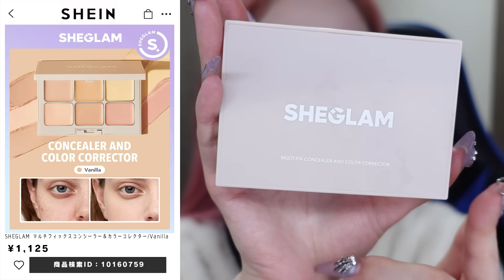【被害者100人以上】詐欺すぎる地雷メイクで長くなった顔を撃退していくぅ❣️やっぱ黒髪地雷しか勝たんTT💕【中顔面短縮】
前歯が引っ込めば顔も戻ると信じて😎

動画や各SNSで紹介させていただくことがあります！

〒150-0044
toridori Inc. ハウスダスト宛

▼お仕事のお問合せはこちらっっっ！！

▼事務所ホームページはこちらっっっ！！